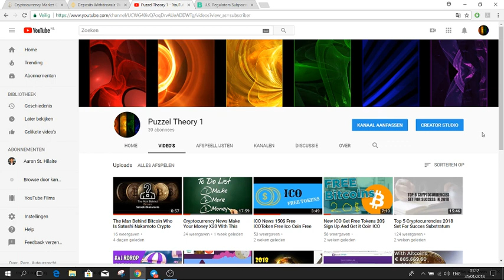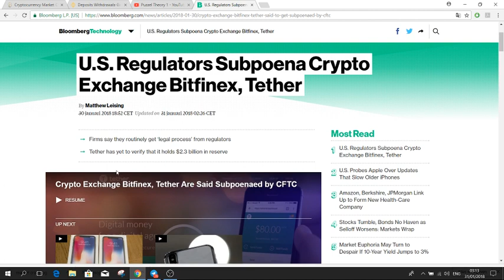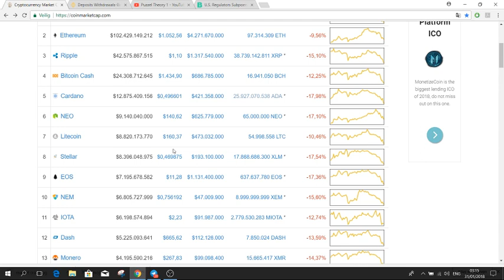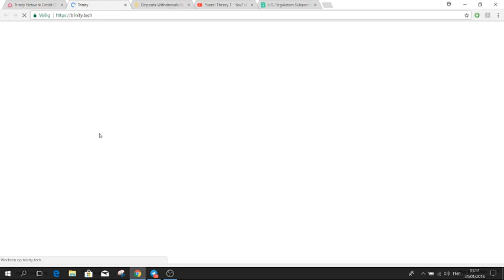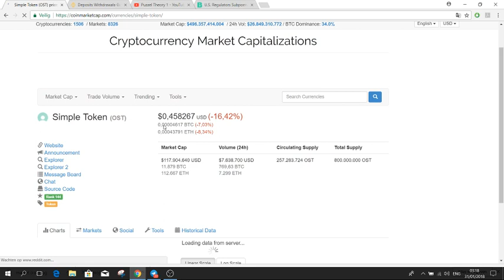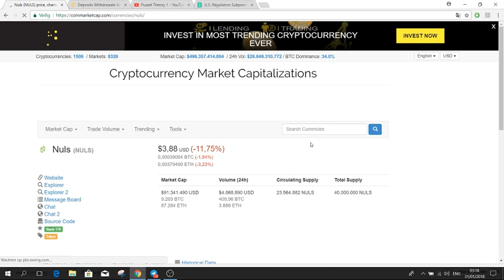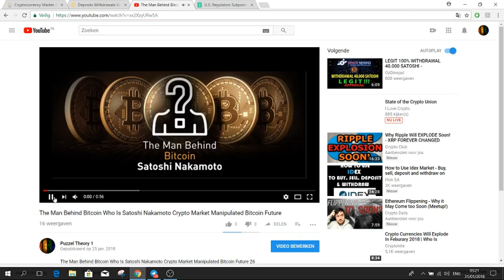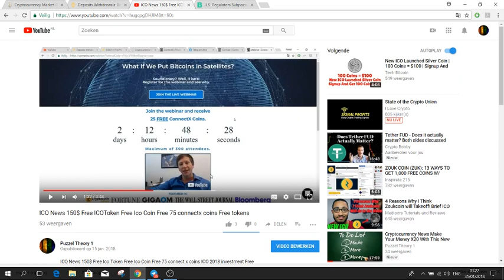Top Cryptocurrency To Buy in February 2018 Market Crash Tether SUB NEO XRP XLM TNC NULS